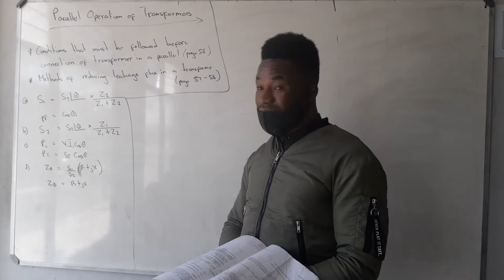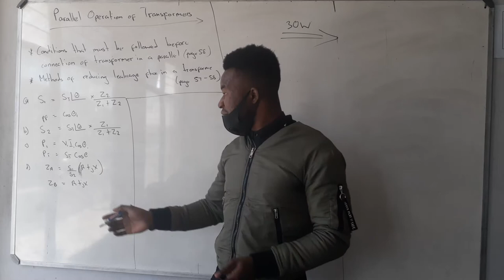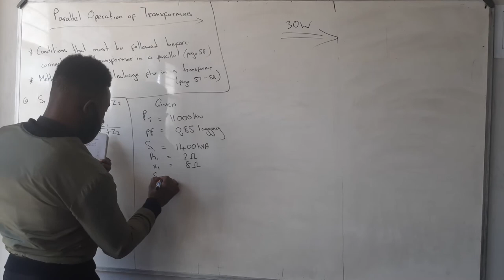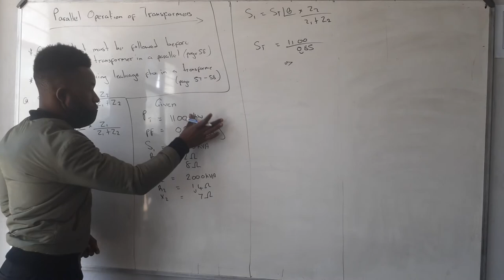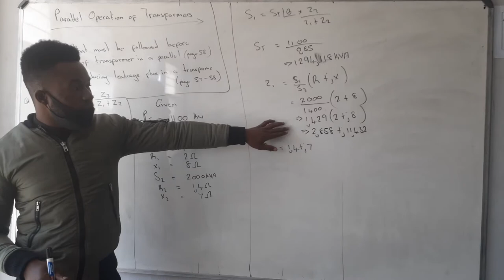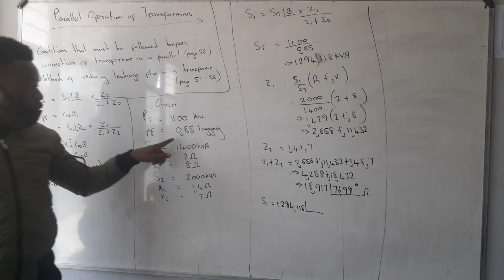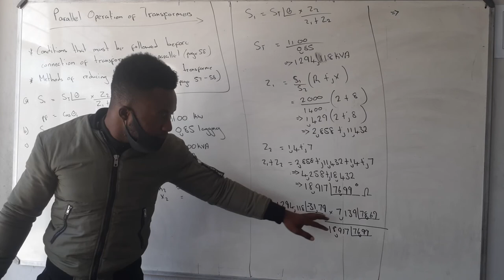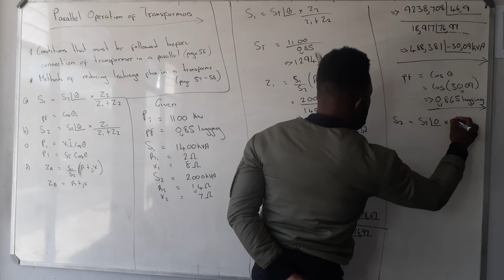ELECTRO TECHNICS N5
Parallel operation of a transformers